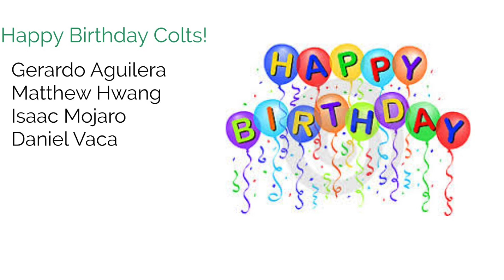Wednesday November 29th, 2017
This video is about Wednesday November 29th, 2017